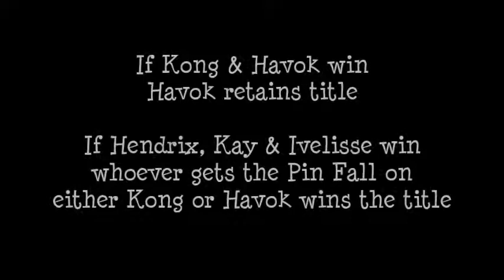Mayhem 37 - Thursday 11th July 2019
NML E-Wrestling show